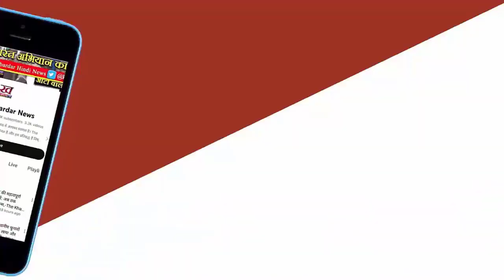LokSabhaElections : Delhi मे Sheila के बिना चुनाव लड़ेगी कांग्रेस Lovely के कंधों पर बड़ी जिम्मेदारी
ढाई दशक बाद दिल्ली में शीला के बिना चुनाव लड़ेगी कांग्रेस, लवली के कंधों पर बड़ी जिम्मेदारीदिल्ली की राजनीति में काफी समय तक केंद्र बिंदु रहीं शीला दीक्षित के बिना ढाई दशक बाद पहली बार कांग्रेस लोकसभा चुनाव लड़ेगी। शीला के नहीं रहने व पार्टी के अधिकतर कद्दावर नेताओं के बुजुर्ग होने पर इस बार चुनाव में प्रदेश अध्यक्ष अरविंदर सिंह लवली के कंधों पर पार्टी के तीनों उम्मीदवारों की जिम्मेदारी आ गई है। इसके अलावा उन्हें इंडिया गठबंधन में आप की चार सीटों पर सहयोग भी करना होगा।